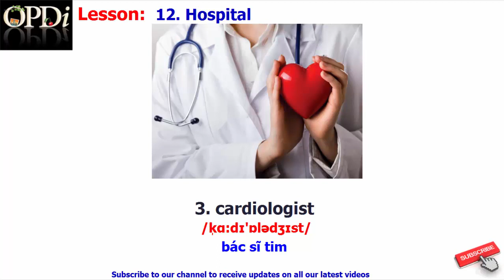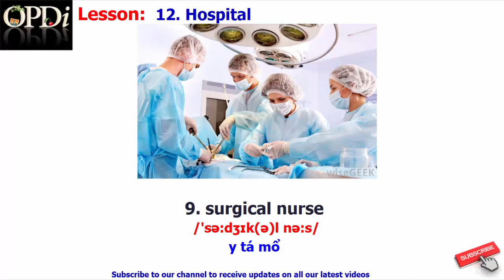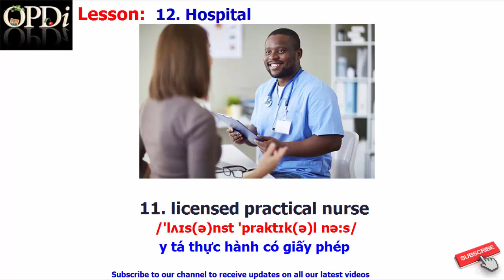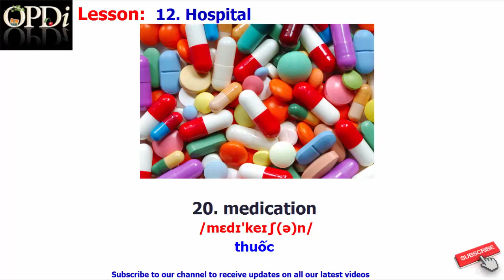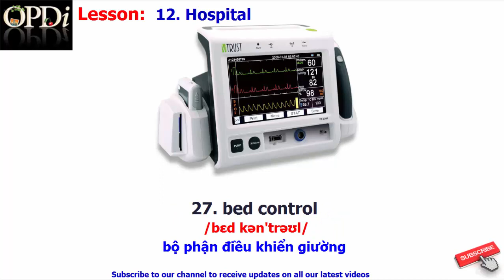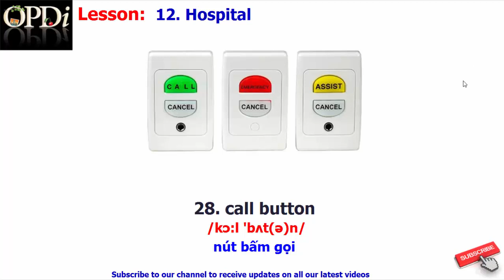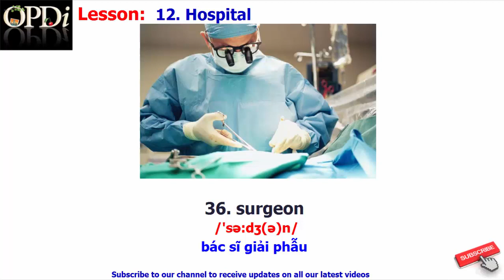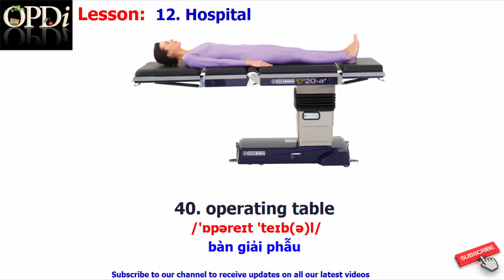Oxford dictionary | 12. Hospital | Oxford picture dictionary 2nd edition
1. The Body
2. Inside and Outside the Body
3. Personal Hygiene
4. Symptoms and Injuries
5. Illnesses and Medical Conditions
6. A Pharmacy
7. Taking Care of Your Health
8. Medical Emergencies
9. First Aid
10. Medical Care
11. Dental Care
12. Hospital
13. A Health Fair

1. Everyday Language
2. People
3. Housing
4. Food
5. Clothing
6. Health
7. Community
8. Transportation
9. Work
10. Areas of Study
11. Plants and Animals
12. Recreation